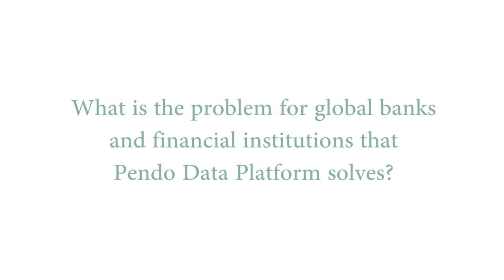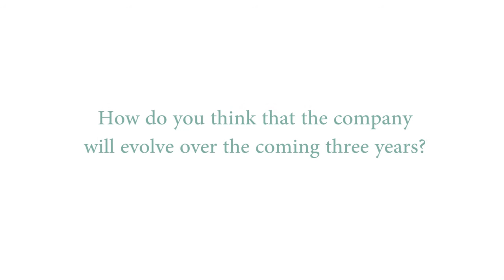Data Management Uncovered: Financial IT speaks with Pamela Cytron, Founder & CEO of Pendo Systems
Financial IT speaks with Pamela Pecs Cytron, Founder & CEO of Pendo Systems about its enhanced Pendo Data Platform (PDP). The Pendo Data Management Platform provides data analysis,  security, fraud detection, reporting and auditing capabilities across the multiple data sources.